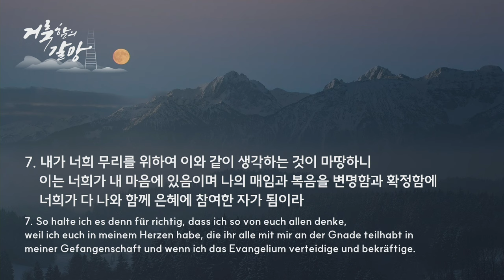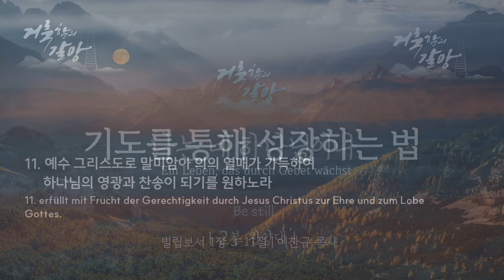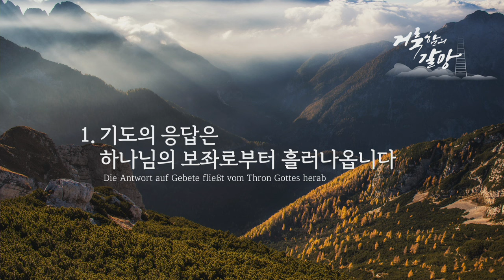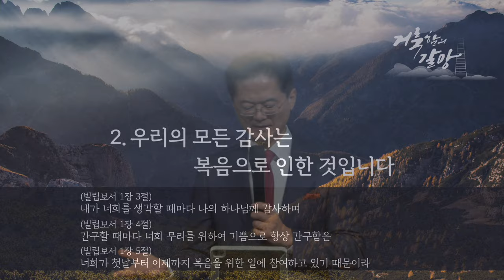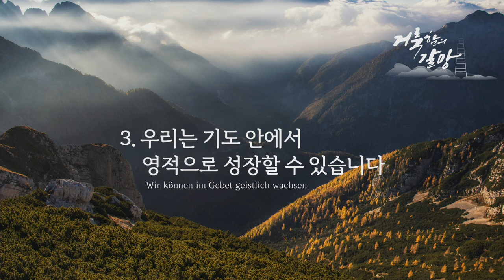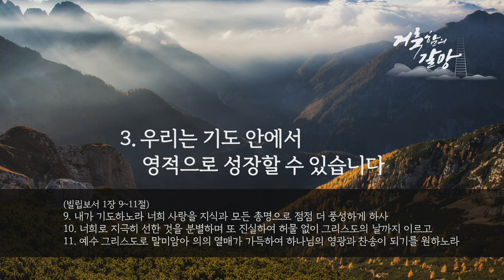주일 설교 | 2024.10.20 | 기도를 통해 성장하는 법 | 빌립보서 1장 3~11절 | 이찬규 목사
기도를 통해 성장하는 법 (빌립보서 1장 3~11절)